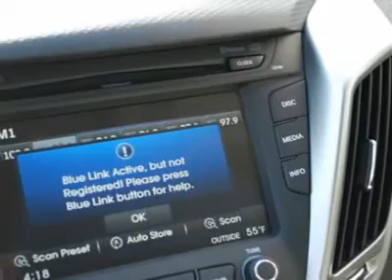2012 HYUNDAI VELOSTER Lindon, UT VL4338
2012 HYUNDAI VELOSTER Lindon, UT
Stock

425 S. Lindon Park Dr

NC